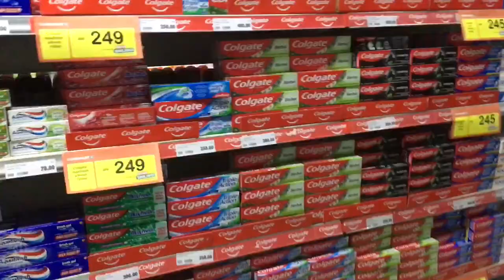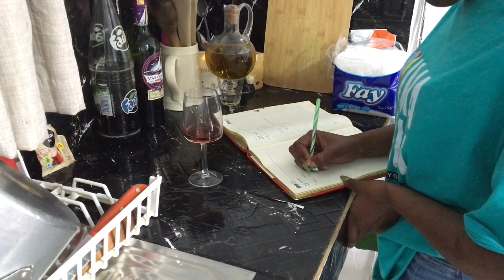BEDSITTER VLOG/ SPEND THE DAY WITH M. Monthly shopping,making mukimo for supper.